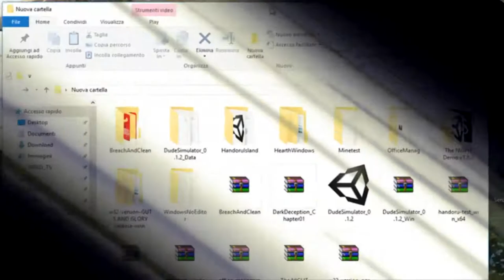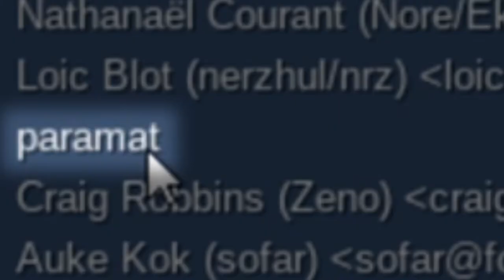LA VERSIONE CREEPY e FAKE DI MINECRAFT ►Minetest Game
📆 OGNI LUNEDÌ e VENERDÌ/SABATO alle ORE 12:00 - 17:00🕑